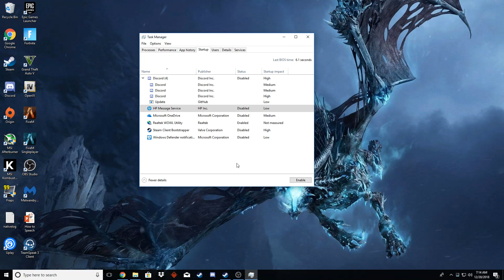HOW TO FIX YOUR SLOW PC! STEP 2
Go to Task Manger, then go to the startup tab, and disable everything in there